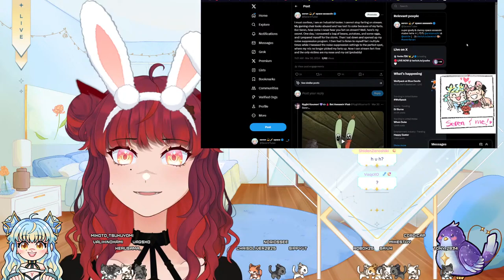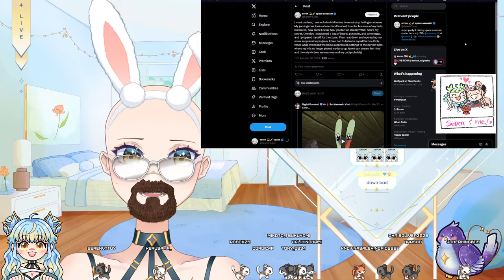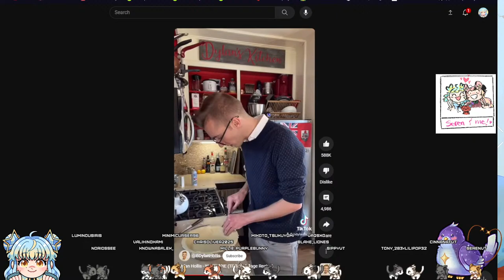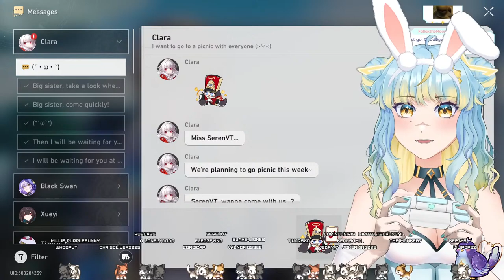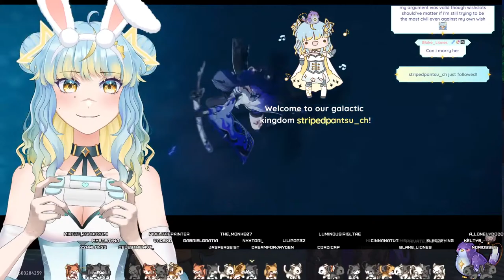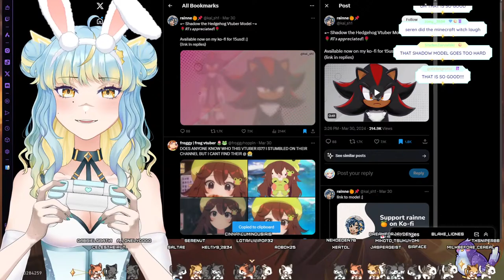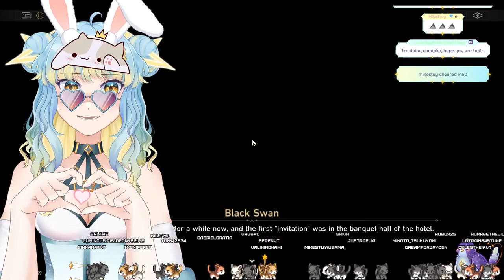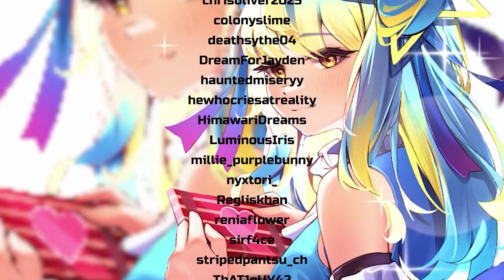【Honkai: Star Rail】HAPPY EASTER!! 2.1 UPDATE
I'm Seren, the assassin from space, here to guard you against all galactic threats!

I am restreaming from Twitch. As such, I am more engaged with my community on Twitch. Please feel free to switch platforms!  ＾＿ －）≡★